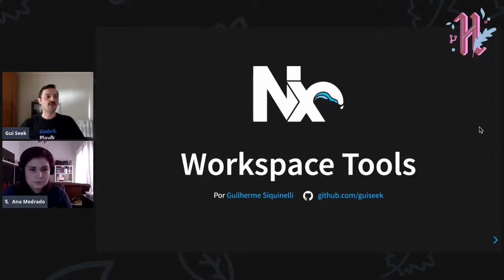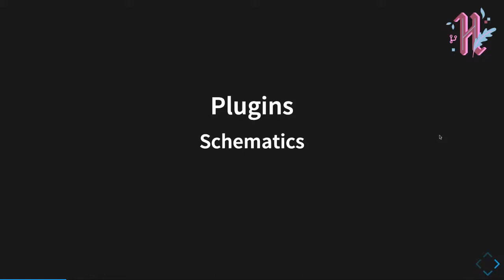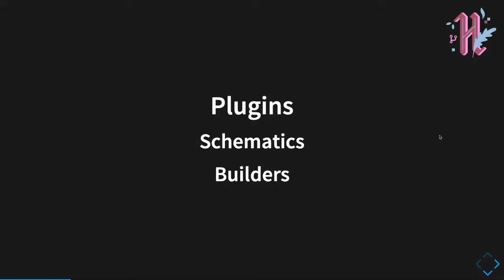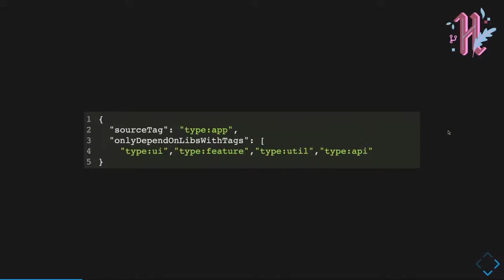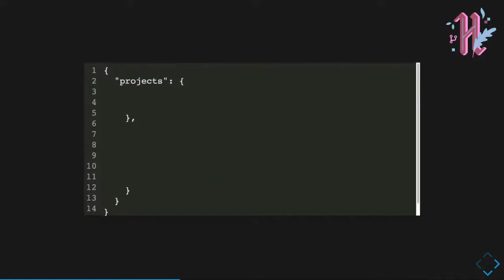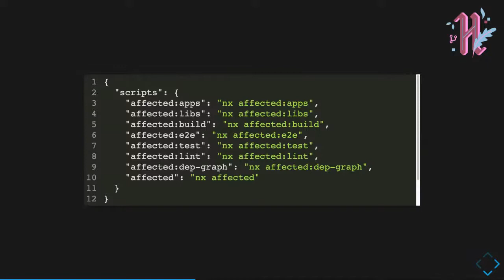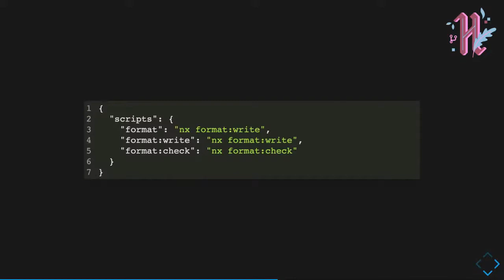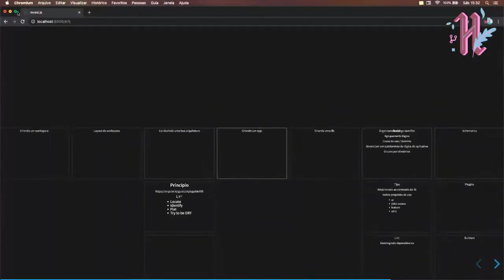Nx Workspaces com Guilherme Siquinelli - Parte 1 - Hacktoberfest Brasil 2020